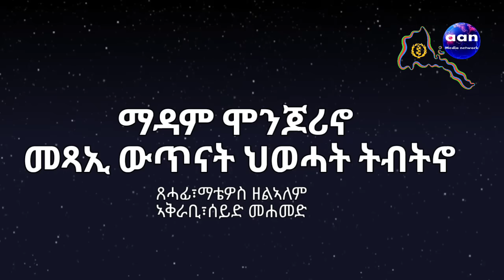April 29, 2024 ማዳም ሞንጆሪኖ መጻኢ ውጥናት ህወሓት ትብትኖ#aanmedia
ማዳም ሞንጆሪኖ መጻኢ ውጥናት ህወሓት ትብትኖ